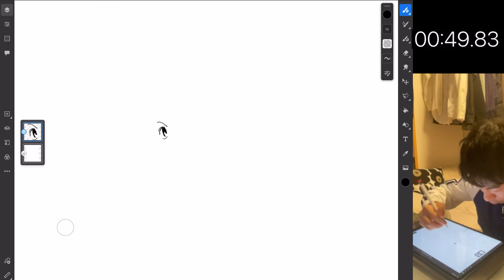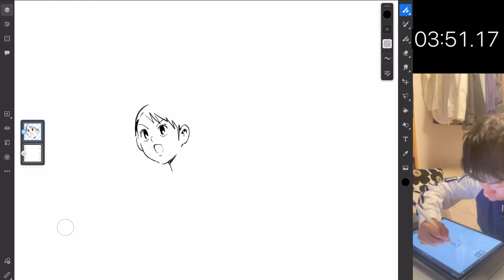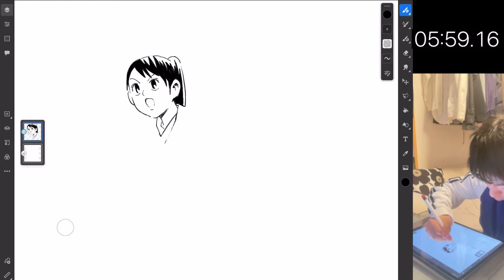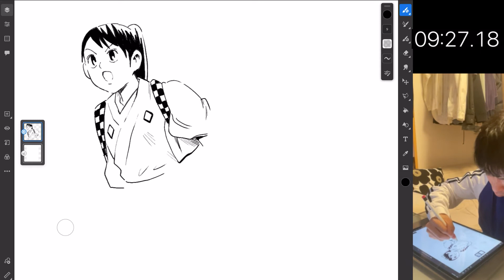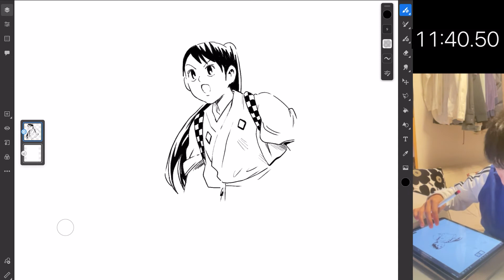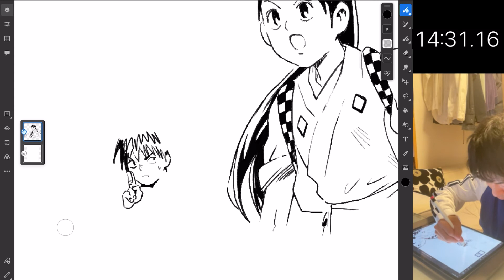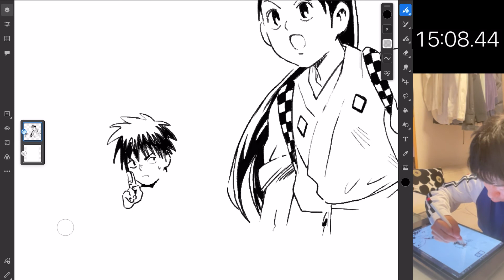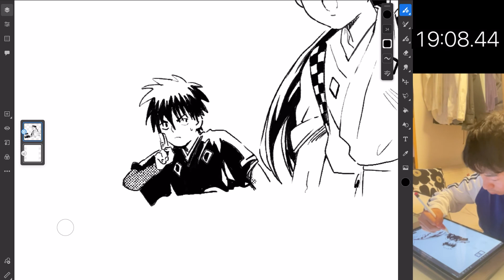【考察】結界師とは。早すぎた天才漫画家田辺イエロウとバウハウスとテトリス#漫画模写RTA#結界師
漫画模写のRTAです　Adobe frescoで描いてます
下書き禁止　消しゴム禁止　アンドゥ禁止
音声は後撮りです！